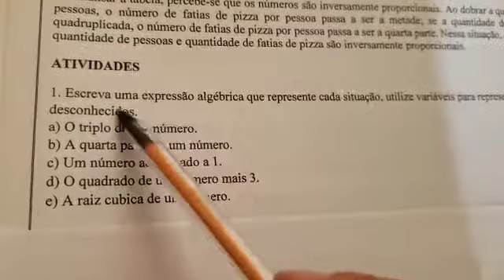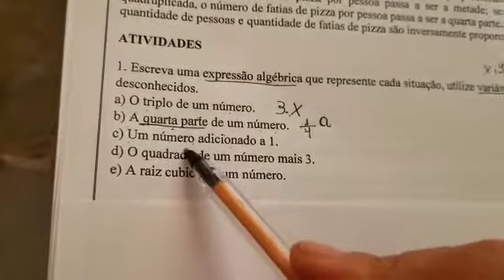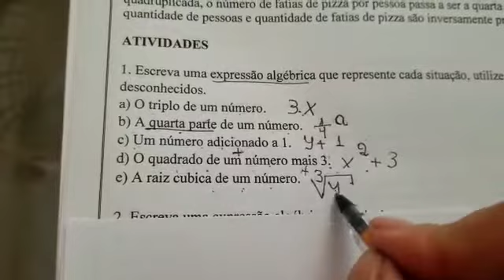Escreva uma expressão algébrica que represente cada situação...